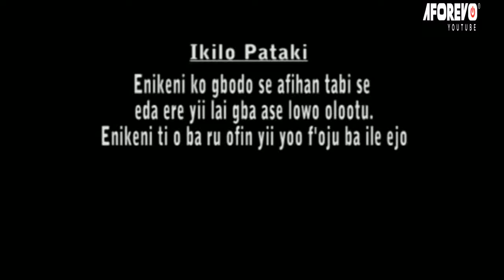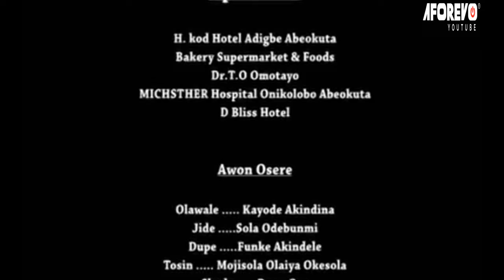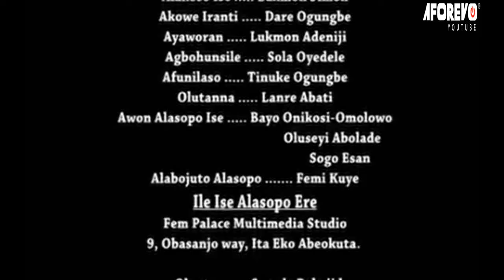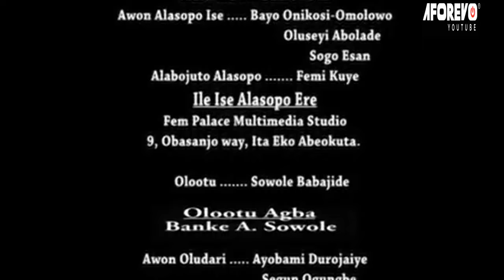ERU SAARE - A Nigerian Yoruba Movie Starring Funke Akindele